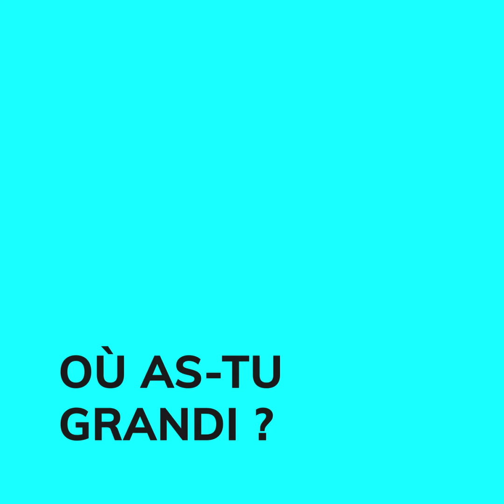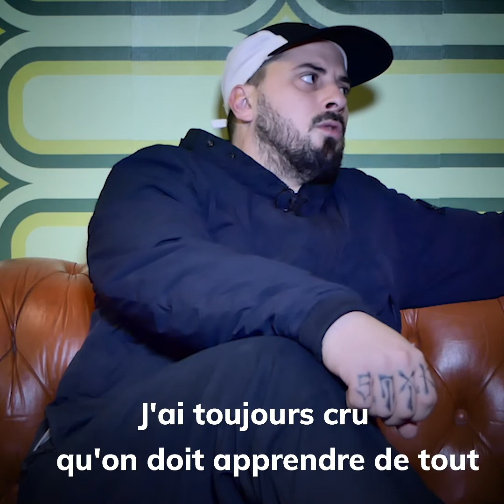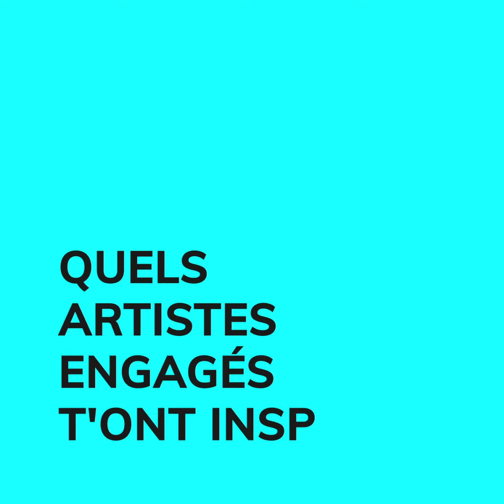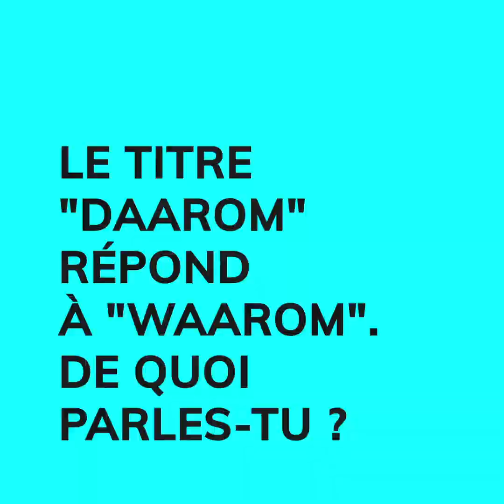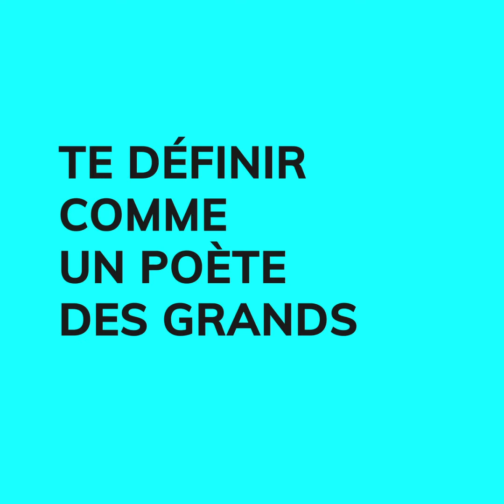Kiétu : Zwangere Guy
"Ils jouent avec notre argent, c'est des trous du cul". Déchaîné en toutes circonstances, Zwangere Guy dit ce qu'il a à dire avec son honnêteté habituelle. Première partie de notre rencontre avec le rappeur le plus bruxellois du Royaume, qui sort l'impressionnant Brutaal ce vendredi.